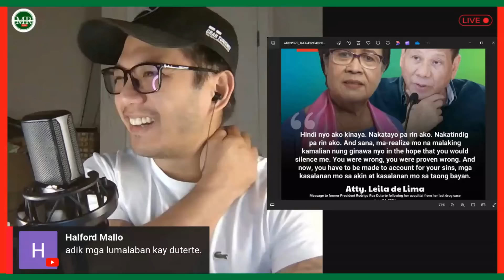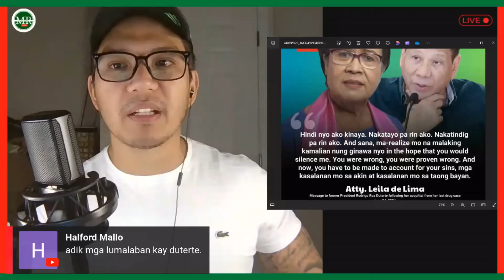RESBAK NI DELIMA BITBIT ANG ICC?!